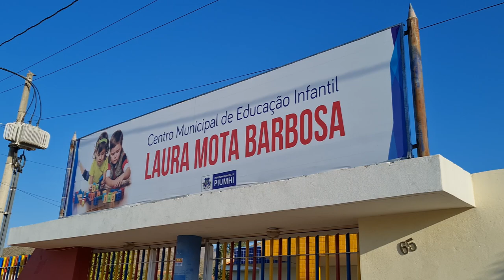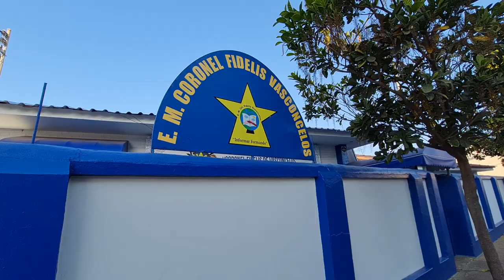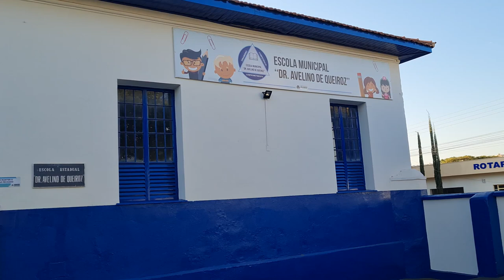SECRETÁRIA DE EDUCAÇÃO DE PIUMHI FALA SOBRE AS ELEIÇÕES PARA DIRETORAS ESCOLARES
| PIUMHI |